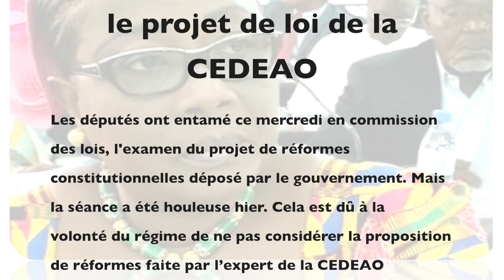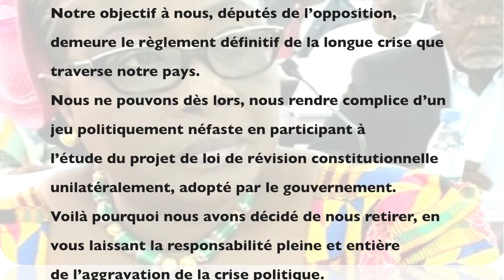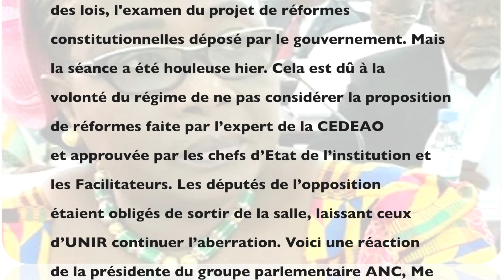Assemblée nationale Le gouvernement refuse le projet de loi de la CEDEAO NRW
AUTRE PRESSE DE LA DIASPORA TOGOLAISE "Allemagne"Pays dirigé par des experts , et non des représentants élus, décident en fonction de ce qu'ils pensent être le mieux pour le pays.
Film Institutionnel: Musique de Efo beto basile

A suivre de près
Votre Equipe SOUND RÊVE Togo : Actualité, société & culture •